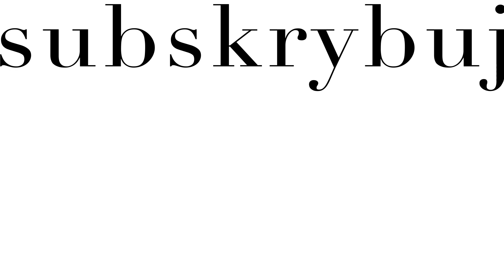Wybieramy wózek spacerowy - na co zwrócić uwagę kupując spacerówkę? | mamasy.pl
Dziś zajmiemy się jednym z najważniejszych akcesoriów dziecięcych: wózkiem spacerowym. Choć wielu świeżo upieczonych rodziców koncentruje się na wózkach głęboko-spacerowych, naszym zdaniem to na wybór spacerówki warto poświęcić więcej czasu, bo zostanie z nami na dłużej.

Zatem: na co zwrócić uwagę? Mówimy o swoich doświadczeniach, wózkach, prezentujemy pięć różnych modeli.

Dla nas kluczowe aspekty to m.in. konstrukcja, waga, wygoda, ale też wiele innych rzeczy. Obejrzyjcie, nim kupicie - zapraszamy.

Ania i Iza - każda z nas ma dwoje dzieci. Co tydzień w czwartek możesz obejrzeć naszą rozmowę na tematy związane z rodzicielstwem i wszystkimi pokrewnymi rzeczami.

Z całych sił staramy się dzielić rzetelną wiedzą. Sprawdzamy informacje, które podajemy. Jednak żadna z nas nie jest teoretykiem ani praktykiem w takich dziedzinach, jak pediatria, neonatologia, psychologia dziecięca i inne. Wszelkie niepokoje związane z Twoim dzieckiem powinny zostać skonsultowane ze specjalistą.